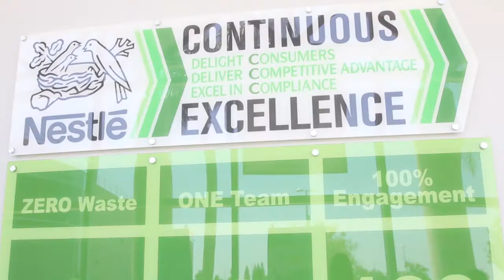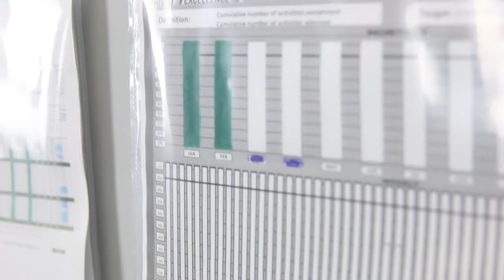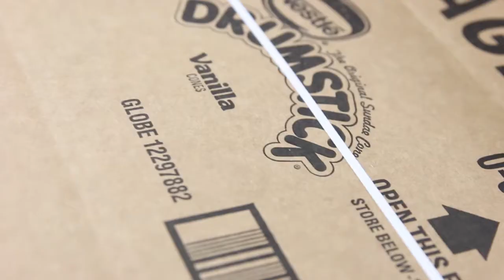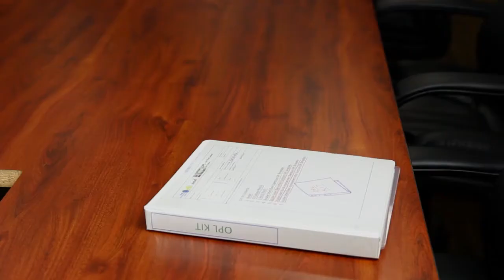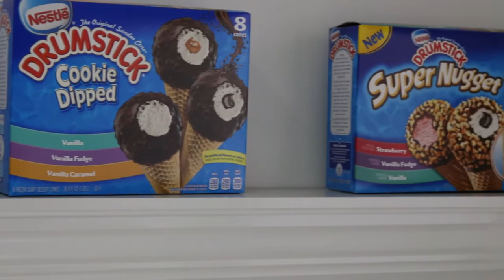Nestle Lean- Bakersfield